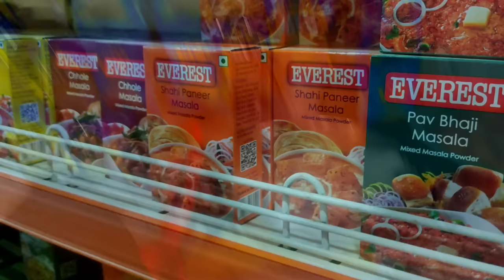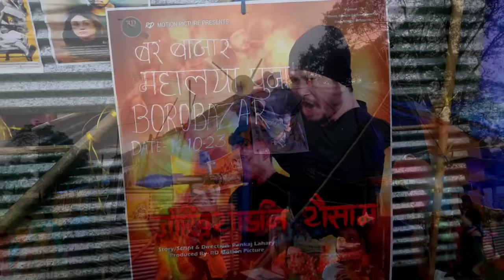Our Village Fair ˗ˏˋ ♡ ˎˊ˗ गांव का मेला | Shahi Paneer for Lunch | A beautiful day